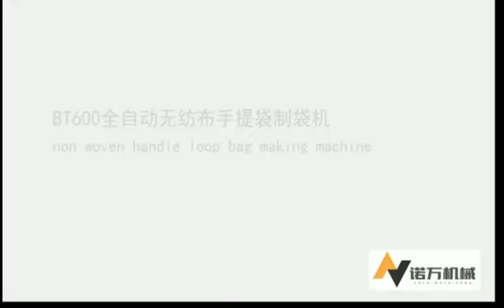5 in 1 non woven bag making machine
This model combined with a variety of functions, through a simple adjustment can produce different    bag type, improve equipment utilization, online handle fixing reduce the bias caused by artificial iron, and effectively reduce labor costs, one touch operate make the operation more convenient.